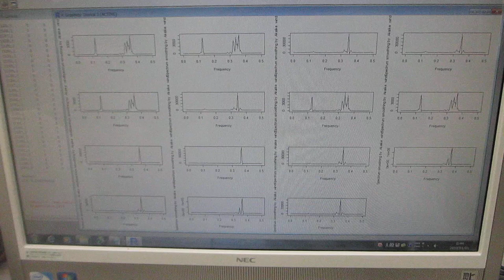非線形現象の検出（バイスペクトルの変化）ー超音波の音圧測定解析装置－（超音波システム研究所）